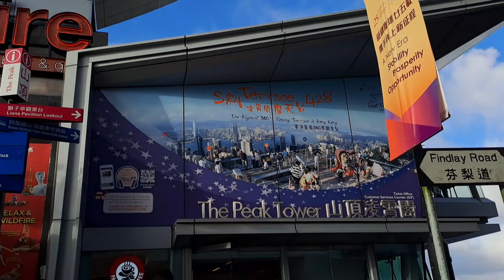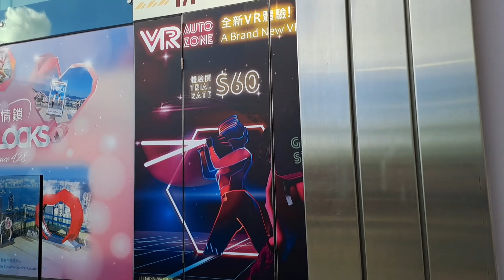EXPLORING THE VIEWS FROM THE PEAK TOWER...